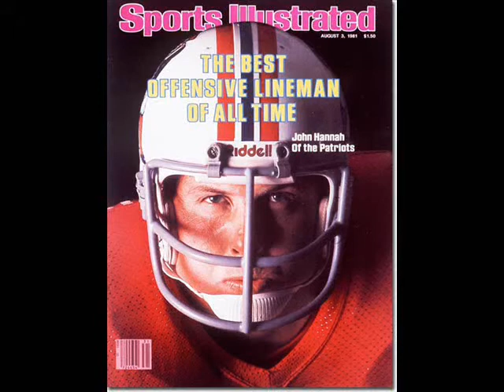Reading 12 Woburn 14 10/21/07 II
Reading Pop Warner